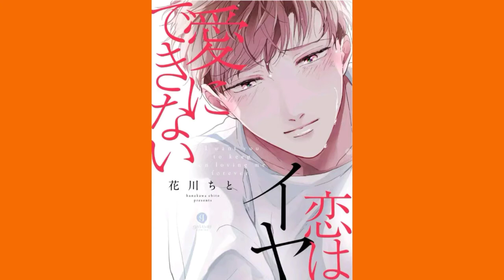Got drunk, Puked, Now We Got Plot | Ai ni Dekinai Koi wa iya Part 1 | Uncut Yaoi Reading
I'm back once again bitches!! sorry for another long wait because I was nah on the nah scale so nah on this nah. I'm yes to record now today so here be what is now yes no here. im very tired.

Author of this series:
Hanakawa Chito